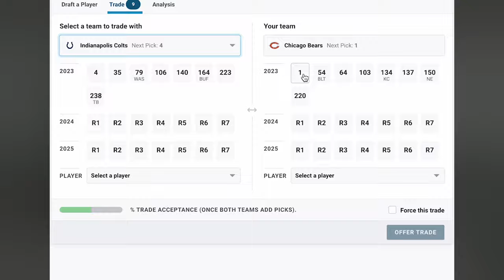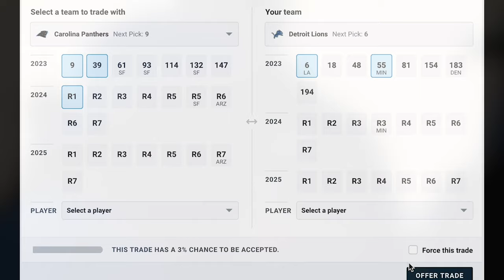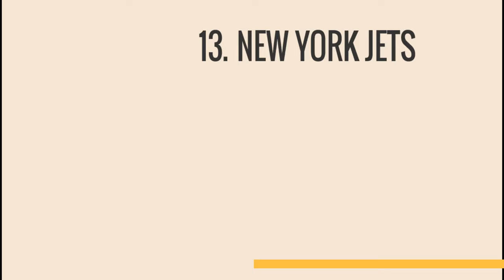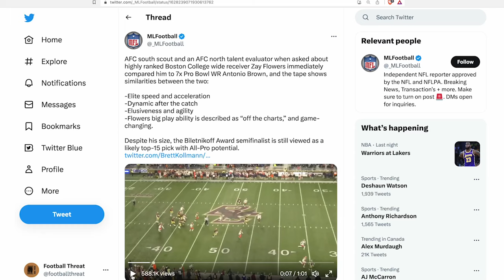MOCK DRAFT 1.0: Surprise Quarterback Goes First Overall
NFL mock draft 2023 with player footage, player comparisons, and analysis for all 31 picks in the first round.

Highlights:
-With Bijan Robinson off the board, the Buffalo Bills take a receiver instead of a running back.
-New England Patriots trade down as usual, but how many times exactly?
-A surprise quarterback goes number 1. Bryce Young? Will Levis? Anthony Richardson? C.J. Stroud?
-Darnell Washington compares favourably to this NBA superstar.
-Dan Campbell gets another kneecap biter for the Detroit Lions.
-Tom Telesco actually appeases Los Angeles Chargers fans.
-Kansas City Chiefs look to replace a superstar.
-Carolina Panthers make an aggressive trade for a quarterback, but how tall is he?
-My cat, Gibson, makes a cameo. Stick around to the end for that.